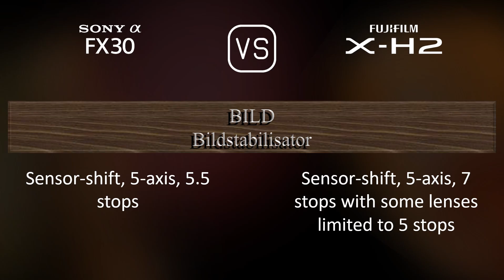Sony FX30 vs. Fujifilm X-H2: Ein Vergleich der technischen Daten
Dieses Video gibt einen Überblick über die Sony FX30 und die Fujifilm X-H2 in einem parallelen Technikdatenvergleich (comparison of specifications). Vielen Dank fürs Zuschauen.

00:25 EINFÜHRUNG
00:33 KAMERAGEHÄUSE
00:40 BILDSENSOR
01:01 BILD
01:16 OPTIK & FOKUS
01:41 BILDSCHIRM
01:58 SUCHER
02:13 FOTOGRAFISCHE FUNKTIONEN
03:06 VIDEOGRAFISCHE FUNKTIONEN
03:20 SPEICHERUNG
03:24 KONNEKTIVITÄT
03:49 ALLGEMEINE ANGABEN
04:07 SONSTIGE FUNKTIONEN